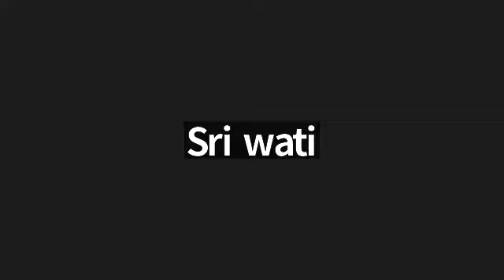Juz 10 Surah Al Anfal ayat 49-At Taubah ayat 13 bersama Ustadzah Vira Widiastuti, ST